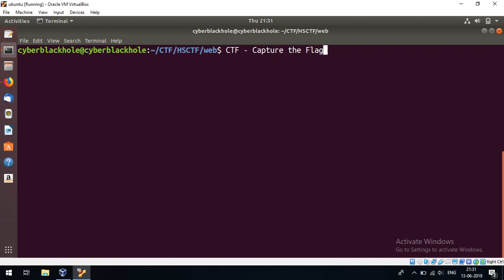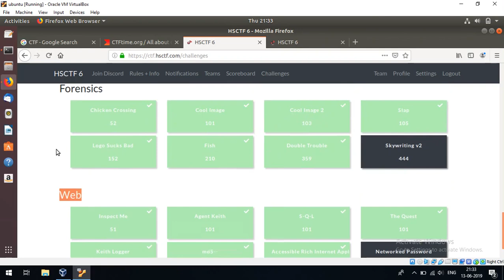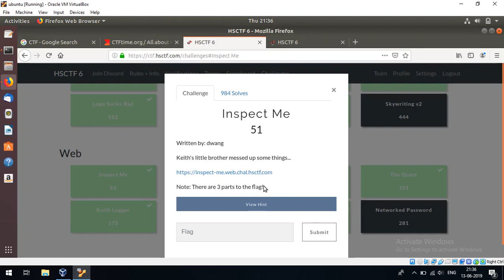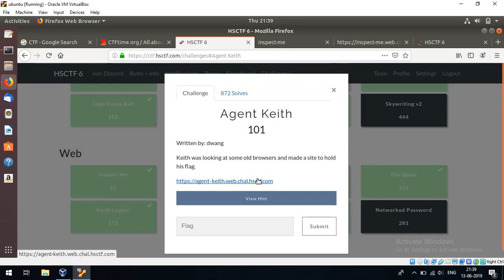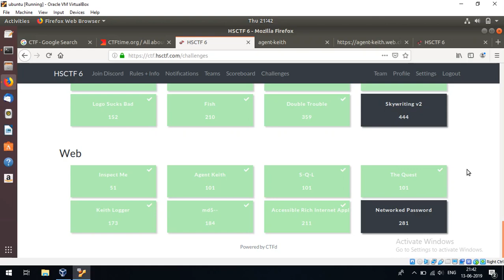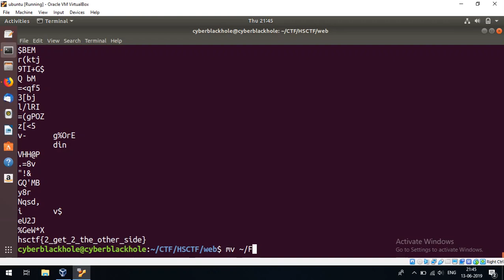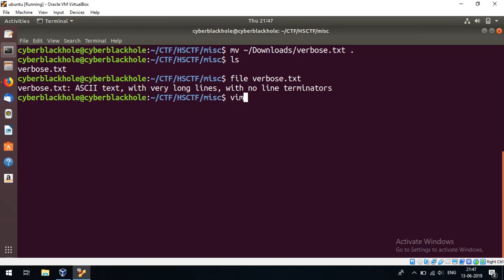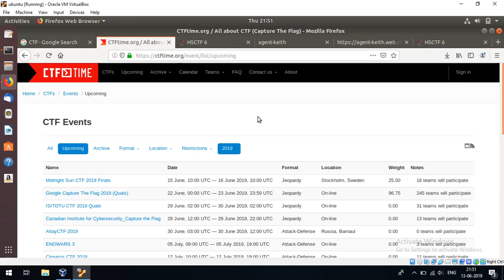CTF-E1 CaptureTheFlag Introduction l Tamil